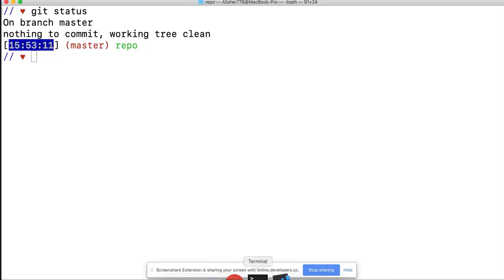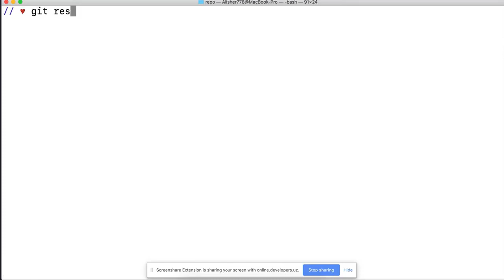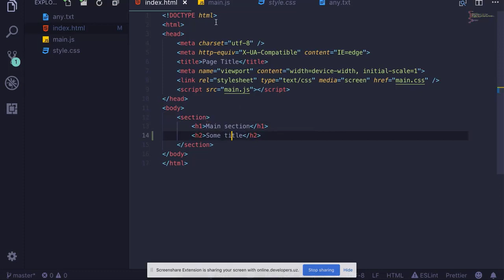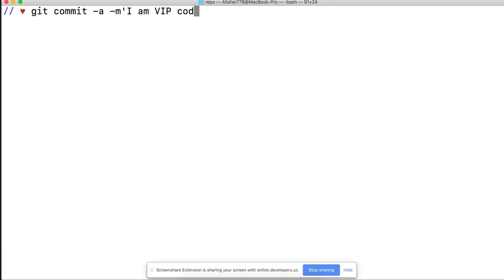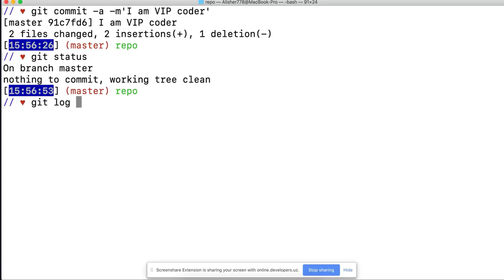Git add bekor qilish | GITHUB HAQIDA BEPUL KURS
Github haqida qisqacha | GITHUB HAQIDA BEPUL KURS

Front end dasturlashni professionallarda o'rganishni istaysizmi unda Web dasturlash kursimizga yoziling va 0 dan 6 oyda front end dasturchisiga aylaning. Ro'yxatdan o'tish uchun pastdagi havoladan o'ting👇